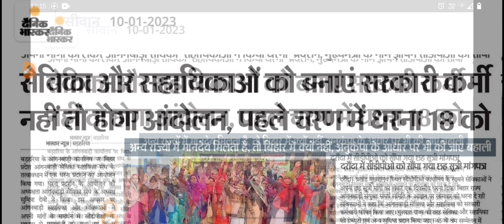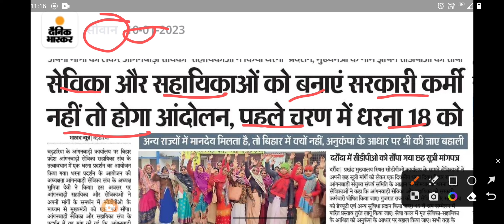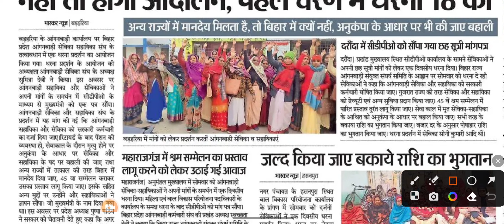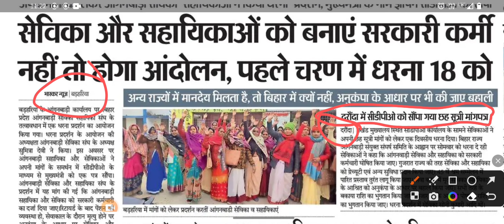क्या अब अन्य राज्यों की तरह बिहार आंगनवाड़ी सेविकाओं का होगा मानदेय। Anganwadi khabar